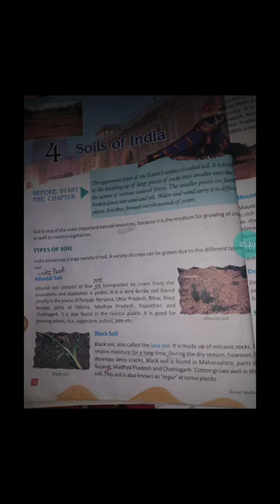soils of India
Book name- Explorer social studies
Lesson-4 soils of India
Read lesson on pg no.26